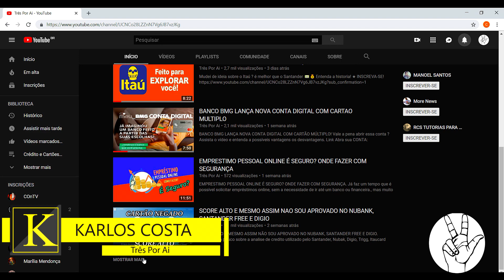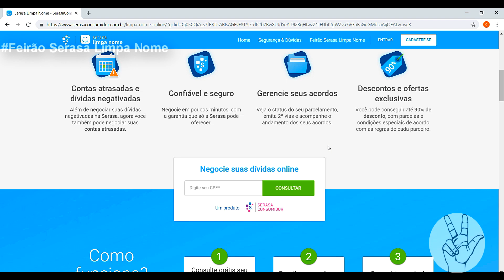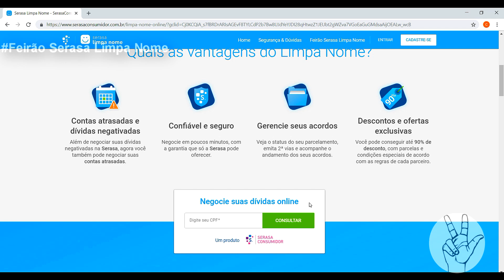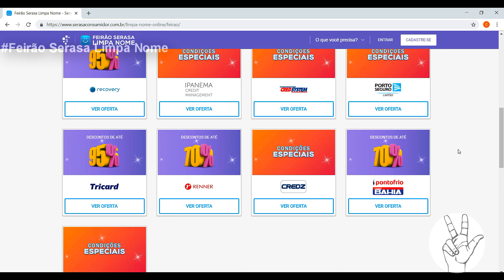Oportunidade para Limpar seu Nome💳💵 Feirão Serasa Limpa Nome 2018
Oportunidade para Limpar seu Nome💳💵 Feirão Serasa Limpa Nome 2018.  Tenha descontos de até 95% e limpa seu nome e entre 2019 BEM.